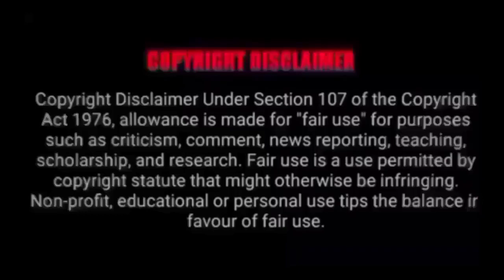KathaKali# അവസരം കൊടുക്കാമെന്ന് പറഞ്ഞ് വനിത ക്യാമറമാനെ പറ്റിക്കുന്ന സംവിധായകൻ DearZindagi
Dear Zindagi (transl. Dear life) is a 2016 Indian Hindi-language coming-of-age drama film written and directed by Gauri Shinde. It was produced by Gauri Khan, Karan Johar, and Shinde under the banners of Red Chillies Entertainment, Dharma Productions, and Hope Productions respectively. The film stars Alia Bhatt, with Shah Rukh Khan, Ira Dubey, Kunal Kapoor, Angad Bedi, Ali Zafar, Yashaswini Dayama and Rohit Suresh Saraf in supporting roles. The plot centres on a budding cinematographer who is discontented with her life and meets a free-spirited psychologist who helps her to gain a new perspective on her life.
Development of the film began in 2015, when Shinde signed Bhatt and Khan for a film to be made under her banner. Principal photography took place in Goa and Mumbai, in the period from 21 January to 20 May 2016. The film features a score composed by Amit Trivedi and lyrics written mostly by Kausar Munir.

Dear Zindagi released on 23 November 2016 in North America, two days before its worldwide release on 25 November 2016 and received positive reviews, with particular praise directed towards Bhatt's and Khan's performances. The film grossed ₹1.39 billion (US$19 million) at the box office. It received a number of nominations at Bollywood award ceremonies, but failed to win any.

Plot

In Mumbai and Goa, Kaira is a promising cinematographer who wishes to direct her own films. Blunt and cynical, she is most comfortable when with her three best friends, Fatima, Jackie and Ganju. Kaira's life takes a downturn when Raghuvendra, a film producer for whom she breaks up with her childhood sweetheart, gets engaged to someone else. Her landlord then turns her out of her apartment because the building association wants to rent apartments only to married couples. All this plus dissatisfaction with her prospects at work serves as a catalyst for Kaira's shift to Goa, where she now has to grudgingly live with her parents with whom she has some issues. She ends up spending many sleepless nights in unhappiness and uncertainty.

While in Goa, Kaira seeks out Dr. Jehangir "Jug" Khan, a psychologist, for her insomnia after inadvertently having heard him talk at a Mental Health Awareness Conference. She warms to Jug's unconventional methods, trying to use them to understand herself. Meanwhile, Kaira meets a musician, Rumi, and falls in love with him, but they break up before anything serious can happen when she realises they may not be the right fit for each other. During this time, Kaira reunites with her younger brother, Kiddo, who is the only other person besides her best friends that she is closest to. Matters with her family come to a head when Kaira has an outburst at a family get-together where she confronts her parents about them abandoning her for years at her grandparents' house.

Kaira finally narrates the story of her abandonment to Jug, who tells her that she fears abandonment so much that she does not allow herself to commit in relationships, leaving before they can leave her. He convinces her that she does not need to forgive her parents for abandoning her in her childhood but as an adult, have the maturity to see them as two regular people who are capable of making mistakes, like everyone else. After this, Kaira makes an effort to reconcile with her parents and also works to finish her short film.

At their last session, Kaira admits to Jug that she has grown to like and love him. Jug responds that it is normal for a patient to feel this way about their therapist and while he likes her platonically, a relationship would not be possible between them. The two share a hug before Kaira leaves.

Kaira finally completes her short film, which she had been working on for years. At the premiere, her friends, family, and exes are present to cheer her on. This is where Kaira meets a furniture designer, and she continues on with her life.

Dear Zindagi (2016)
ഡിയർ സിന്ദഗി (2016)

IMDb ⭐️ 7.5/10

സിനിമയുടെ വിശദാംശങ്ങൾ

• ഭാഷ
• സംവിധാനം : Gauri Shinde

• ജോണർ

ഗൗരി ഷിൻഡെ സംവിധാനം ചെയ്ത് 2016ൽ പുറത്തിറങ്ങിയ ചിത്രമാണ് ഡിയർ സിന്ദഗി. ആലിയ ഭട്ട് കേന്ദ്ര കഥാപാത്രത്തെ അവതരിപ്പിക്കുന്ന ഈ ചിത്രത്തിൽ ഷാരുഖ് ഖാനും ഒരു സുപ്രധാന വേഷത്തിൽ അഭിനയിക്കുന്നുണ്ട്.

കൈര മുംബൈയിൽ പരസ്യ ചിത്രങ്ങളുടെ സിനിമാട്ടോഗ്രാഫർ ആയി ജോലി ചെയ്യുകയാണ്. സ്വന്തമായി ഒരു സിനിമയ്ക്ക് ക്യാമറ ചലിപ്പിക്കണം എന്നതാണ് അവളുടെ സ്വപ്നം. സിനിമാ നിർമ്മാതാവായ രഘുവേന്ദറുമായി അവൾ പ്രണയത്തിലാണ്. താൻ അടുത്തതായി നിർമ്മിക്കുന്ന സിനിമയിൽ കൈരയായിരിക്കും ക്യാമറ ചലിപ്പിക്കുകയെന്ന് രഘുവേന്ദർ അവളോട് പറയുന്നു. പുതിയ സിനിമയുടെ ആവശ്യത്തിനായി ന്യൂയോർക്കിലേക്ക് പോയ രഘുവിൻ്റെ വിവാഹം നിശ്ചയം കഴിഞ്ഞതായി കൈര അറിയുന്നു. ഇതോടു കൂടി അവൾ ഇൻസോംനിയ രോഗത്തിന് അടിമയാകുന്നു. അവൻ ഗോവയിലുള്ള അവളുടെ മാതാപിതാക്കളുടെ അടുത്തേക്ക് തിരിച്ചു വരുന്നു. അവിടെ വച്ച് അവൾ ഡോ. ജഹാംഗീർ ഖാൻ എന്ന മന:ശാസ്ത്രജ്ഞനെ പരിചയപ്പെടുന്നു. അദ്ദേഹം ജീവിതത്തോടുള്ള അവളുടെ കാഴ്ചപ്പാടിനെ മാറ്റിമറിക്കുന്നു.